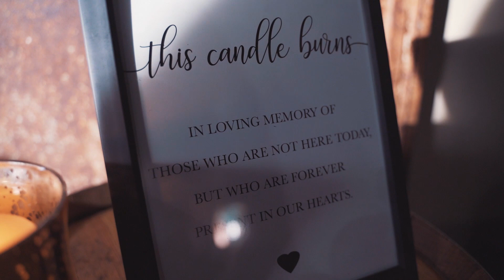Ariana & Garrett Repp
Wedding November 24, 2018
Venue: Distillery 244
Hair and Make Up: Beauty by Ashlyn Walker
Flowers: The Flower Factory Wichita, KS